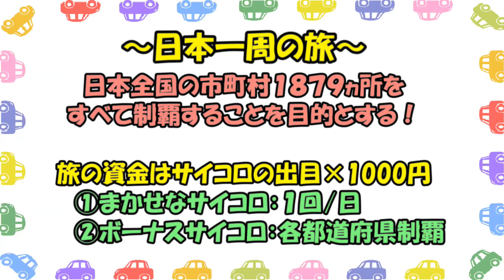【#56】日本一周の旅 １６日目（長野県飯田市～長野県飯島町）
じゆうじんのブログ

使用機材
Panasonic ミラーレス一眼カメラ ルミックス GH4